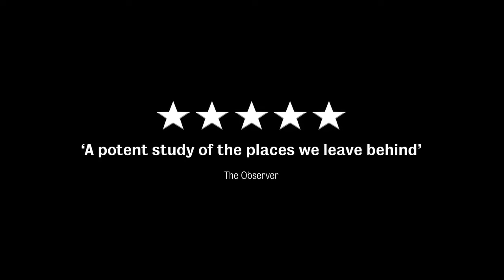On Bear Ridge ☆ Trailer ☆ Rhys Ifans 🎥🎬📺🎭😍❤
On Bear Ridge ☆ Trailer 🎥🎬📺🎭😍❤
In a lost village, blurred by redrawn borders, hidden under a crumb on the map, Bear Ridge Stores still stands.
★★★★★ The Observer
★★★★★ The Stage
★★★★ The Sunday Times
★★★★ Time Out
★★★★ The i paper
★★★★ WhatsOnStage
Playing a limited run until 23 November, 2019.